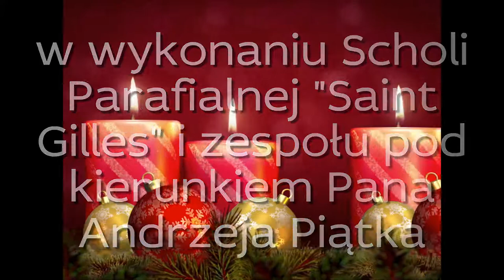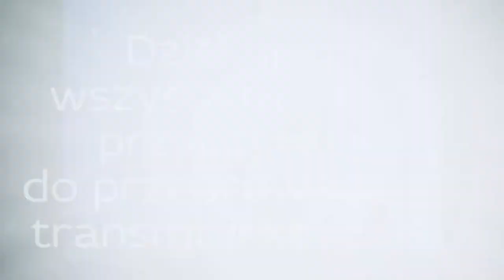Filmowa relacja z Koncertu Kolęd i Pastorałek